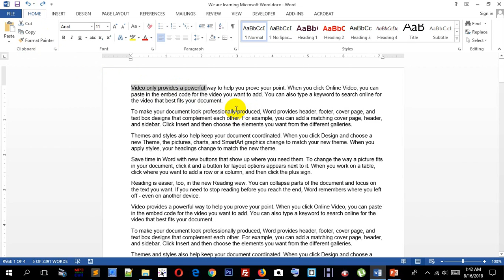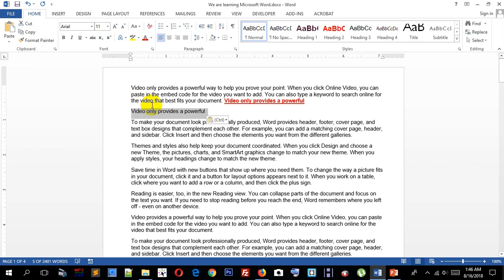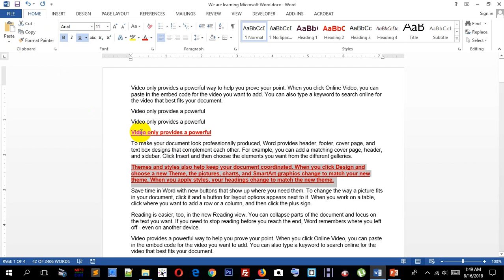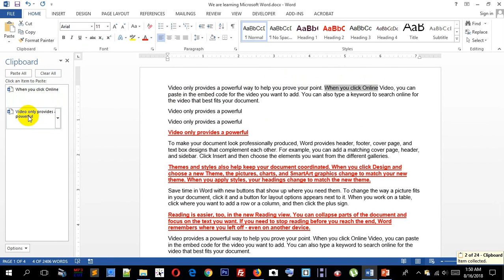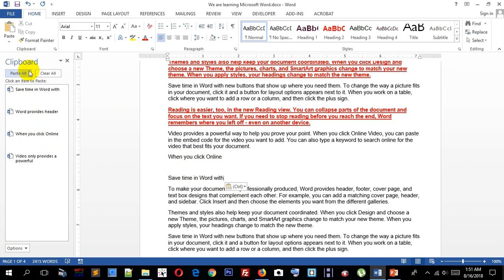06 Microsoft Word Tutorial Cut, Copy, Paste, Format Painter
Title: Tumi Achho Sara Bela (Instrumental)
Singer: S.I. Tutul and Nancy
Album: I Love You